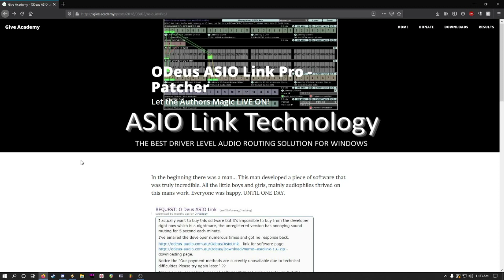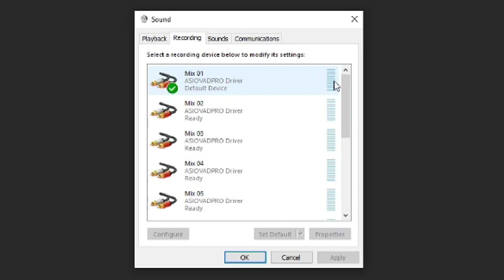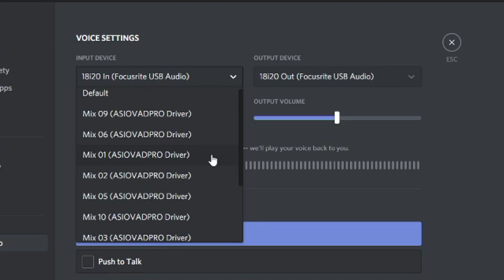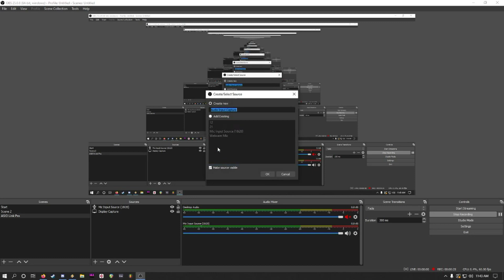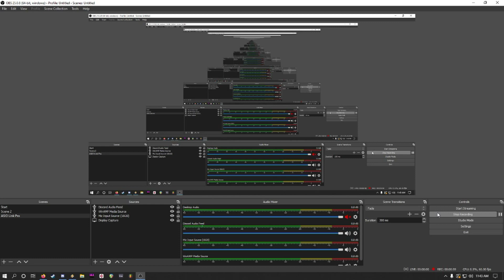ASIO Link Pro 3 | (UPDATE IN DESCRIPTION) | [Comments Off]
=== Preface ===
🔴 I have ceased personal support for ASIO Link Pro as of March 19, 2024, due to officially moving to macOS in early 2023.  However, I still supply a PDF file you can download at the following link:

🔴 The Discord link may still be available on other videos, but as of April 2024 I will be removing the ASIO Link Pro channels from the server and opting out of supporting it on the server, due to several complaints in violation of a server rule and a desire to change what I want the server to be in the near future.

I am going to keep the content up on YouTube in the event you need a reference or if anyone finds it helpful.  I am no longer responding to comments regarding the topic as I hardly remember much at this point and suggest the PDF file for additional information.

=== NOTE: This software does NOT work on Mac OS.  If you're looking for a solution on Mac, you might benefit from Loopback or similar, whether it is free or costs money. I paid for Loopback and consider it very worth the investment. ===

=== Information ===
ASIO Link Pro is a great solution for virtual audio routing on Windows/PC.  Want to send your mic and synthesizer or guitar effects or sampler into Discord Voice Chat or a Discord live stream?  Want people to hear your DAW playback while live on YouTube or Twitch?  ASIO Link Pro WILL have you covered.

It's a fully modular virtualization for your interface.  If your audio device has built-in ASIO drivers, but you've been trying to figure out why OBS Studio or Streamlabs OBS is not picking it up so you can stream music production to friends and fans alike, THIS WILL WORK!

My apologies if the way the video is presented feels rushed or may be missing any potential information to help you get started or better understand the environment.

=== PLEASE NOTE A FEW THINGS HERE: ===
You MUST install it completely (including 16 WDM drivers checkbox).  It will include 64/64 In/Out.  You can tweak this later via Sound Properties.  As well, when you are done using it, I do highly recommend whatever you changed to route through ASIO Link Pro, you change back to your main drivers.  Do not shut off your audio interface, or unplug it while operating with ASIO Link Pro.  It will result in a BSOD.  Make sure to change your drivers back to your interface's main drivers when you're done, unless you prefer to use ASIO L.P. outright, in which case, I'd recommend turning off your computer completely before turning off your audio interface, as well as turn on interface before turning on computer.  Should reduce the potential for BSOD.

Interface suggestions: Avoid any interface that has 2 inputs only. Anything with 4 or more inputs can be of benefit in terms of sending only your wet signal from guitar. If you use input 1 and 2, Discord will recognize and receive both. Make sure the interface has supported/signed drivers as well for any updates your hardware may need.